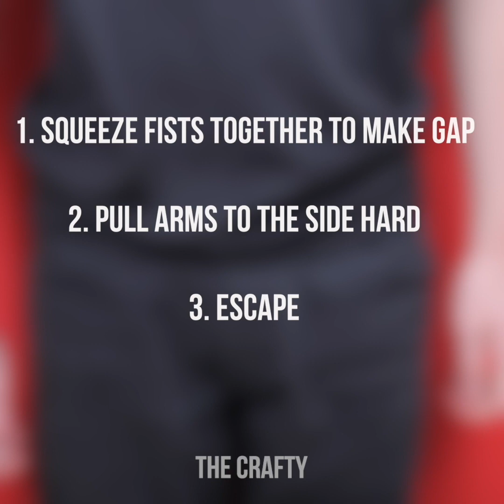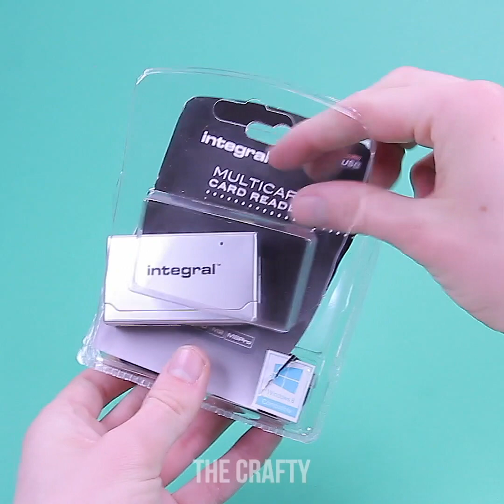16 CRAFTY TIPS AND HACKS WITH TOOLS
16 CRAFTY TIPS AND HACKS WITH TOOLS

These are the best crafts and life hacks you can do with tools! From drill machine crafts that will take 5-minute intervals to epic home decor tips and useful ideas with DIY items and everyday household items!

The Crafty is the best YouTube channel for DIY, crafts, tips and amazing life hacks!